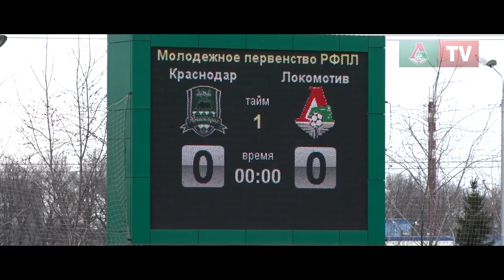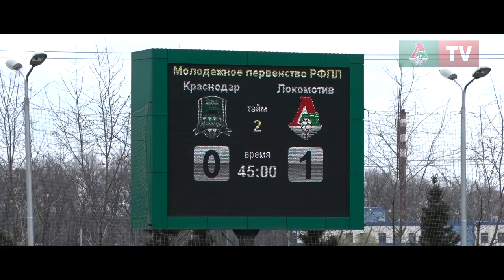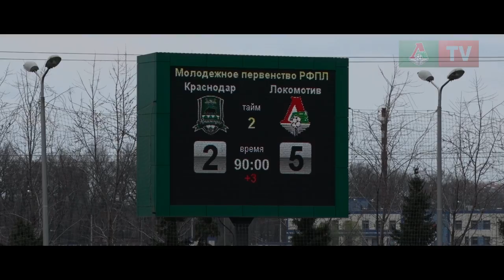Семь мячей в Краснодаре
«Молодежка» «Локомотива» разгромила «Краснодар» в 21-м туре первенства России. Семь голов, дубль Галаджана, дебютный мяч Чиканчи, десяток опасных моментов и столько же вратарский спасений. Саммари «Локо-ТВ».